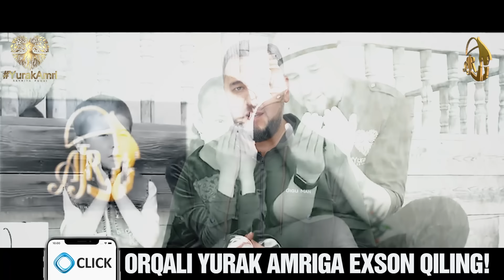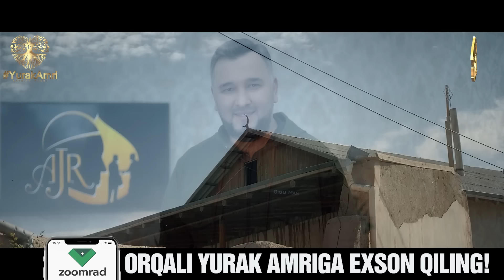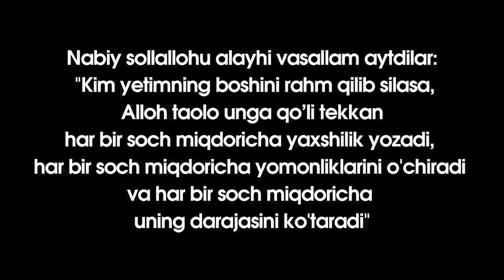Sardor Rahimxon - U Alloh deya, Allohning uyida mo’jiza kutgandi